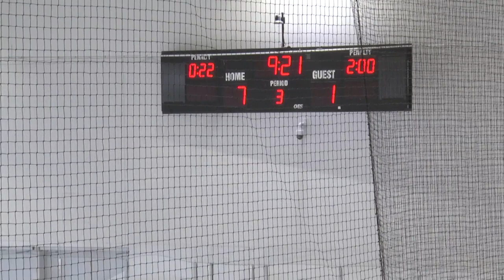NWHL: Buffalo Beauts at Boston Pride 10.13.2019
The Buffalo Beauts at the Boston Pride, October 13, 2019. NWHL regular season 2019-20.